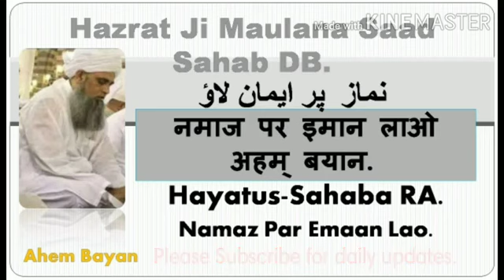Namaz Par Emaan Lao_Hazrat Ji Maulana Sa'ad sahab D.B